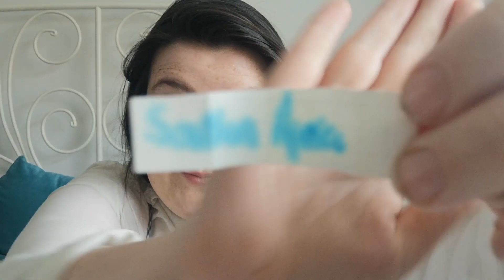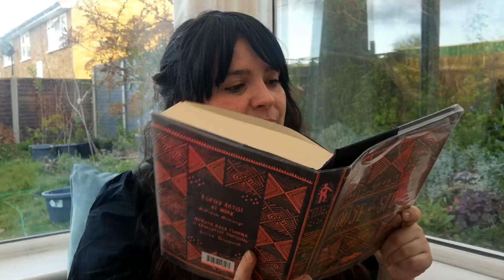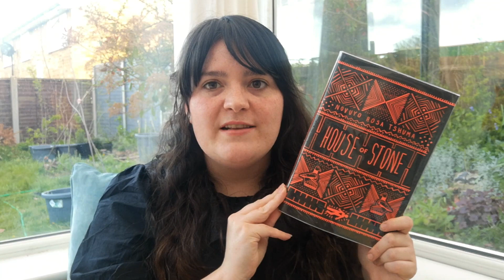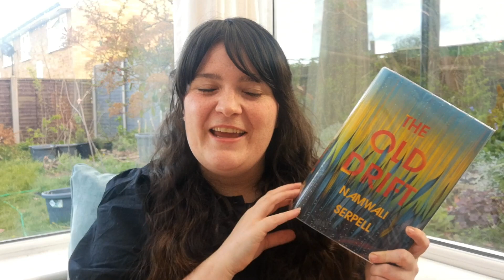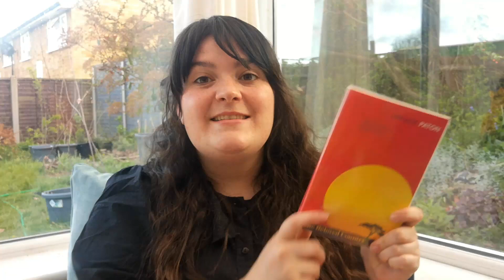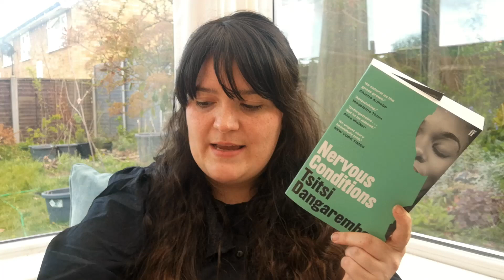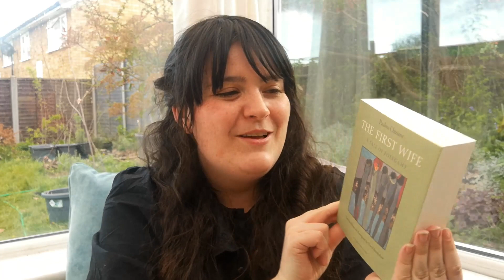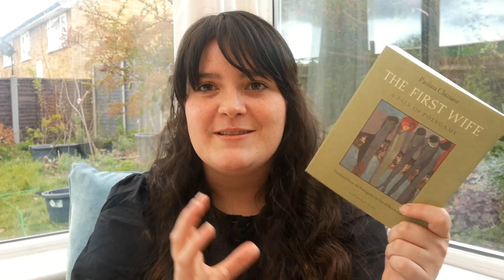First Read Around the World TBR | Southern African Lit | What I'm Reading in May | Sick of Reading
Hello friends, time for my TBR! This month it's super exciting because its my first TBR for my Read Around the World/ Reading the Regions challenge. This month I'm reading fiction from Southern Africa, which includes:
South Africa, Lesotho, Eswatini, Malawi, Namibia, Botswana, Mozambique, Zambia, Zimbabwe, Angola, Madagascar, Seychelles and Mauritius.

If you'd like to join in, or you're just curious, there's a google sheets

Books Mentioned
House of Stone by Noyuvo Rosa Tshuma
The Old Drift by Namwali Serpell
Cry, the Beloved Country by Alan Paton
What We Lose by Zinzi Clemmons
Nervous Conditions by Tsitsi Dangerembga
The First Wife by Paul Chizane
The Boy Who Harnessed the Wind by William Kakwamba
Return to the Enchatned Island by Johary Ravalson
Bombay Stories by Manto
Delusions of Gender by Cordelia Fine